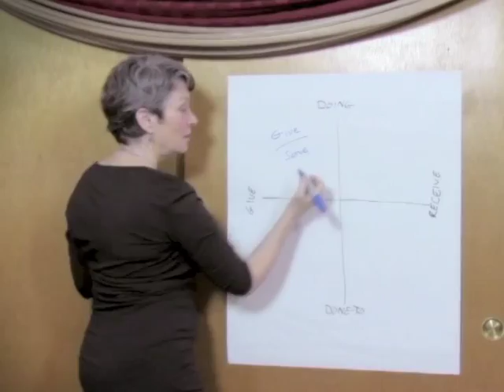Learning to Touch - the workshop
A quick view of the Learning to Touch workshop with Betty Martin. 1-day workshop on giving, receiving, taking and allowing. Learn how to notice what you want, to trust it, value it and communicate it. Learn when to be selfish and when to be generous, and why we need both.